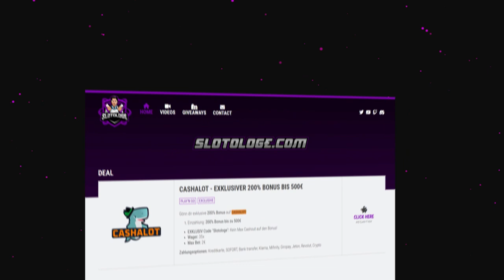🎰 TEMPLE OF TORMENT MAX WIN 💸 | HACKSAW GAMING | Online Casino Deutsch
- Deine Big Wins mit der Community teilen und Fragen zu Casinos stellen